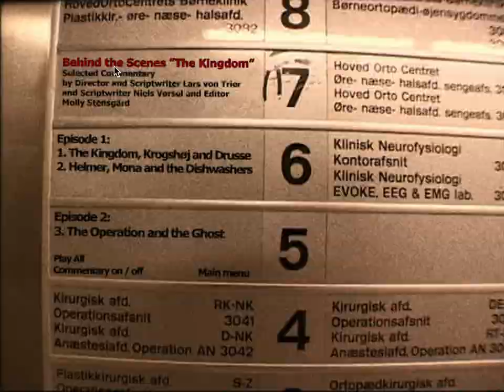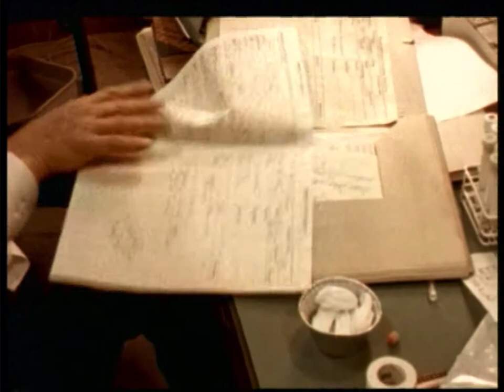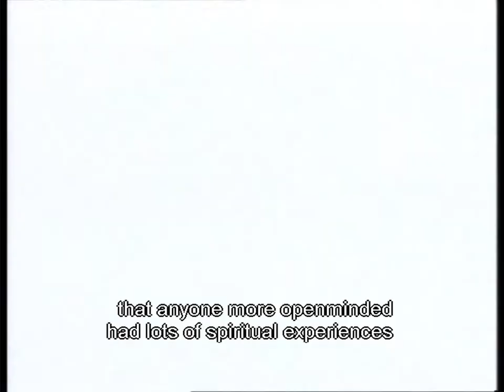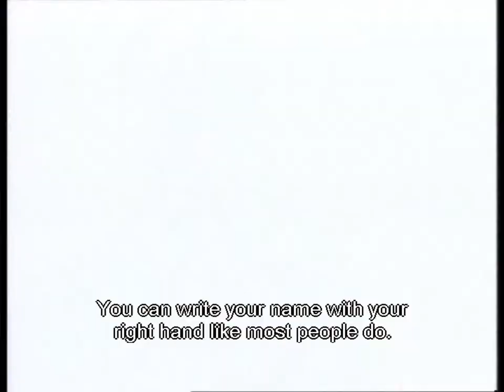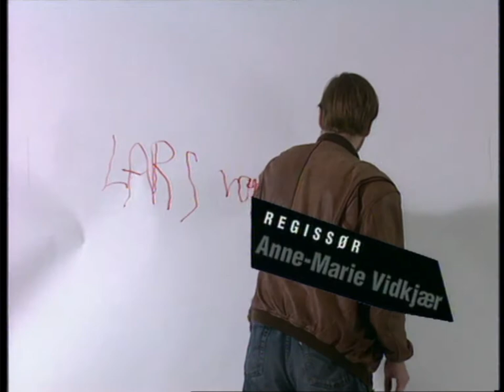Riget, Behind the Scenes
The Kingdom (1994), Lars von Trier